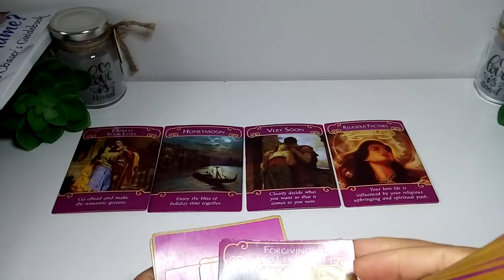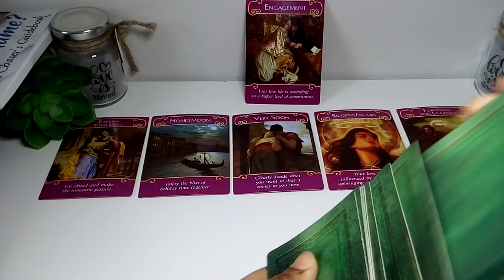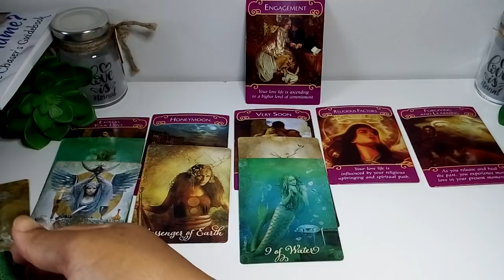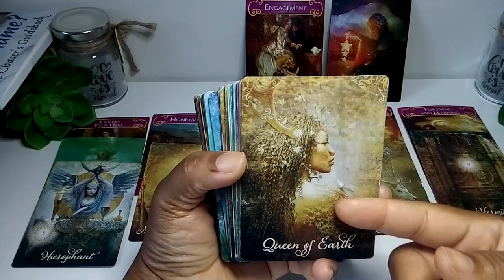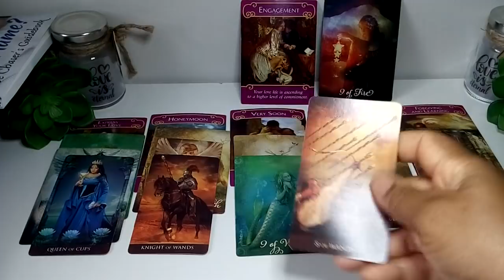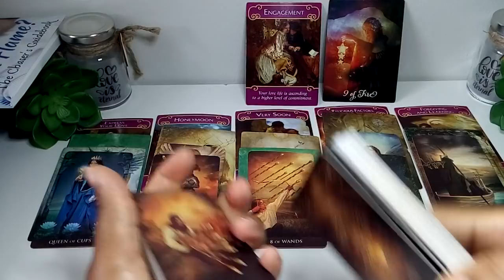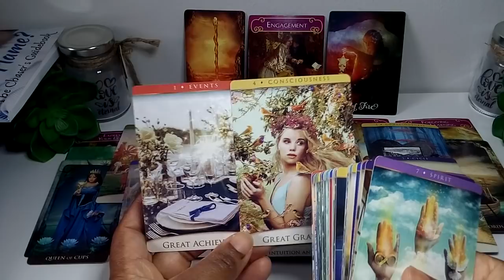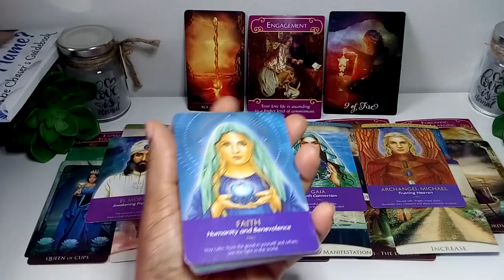Engagement, Commitment and Forgiveness (911 Emergency Message) Divine Masculine Twin Flame Tarot